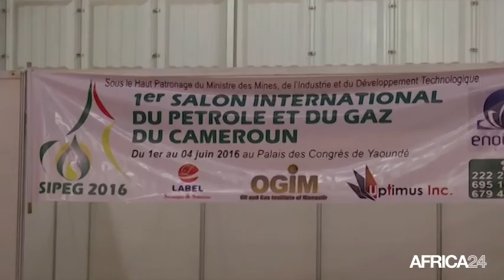Cameroun, Promotion des énergies renouvelables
Économie, L'avenir des hydrocarbures face aux énergies renouvelables en débat à Yaoundé dans le cadre du Salon international du pétrole et du gaz du Cameroun.